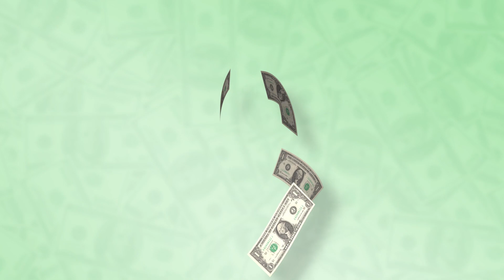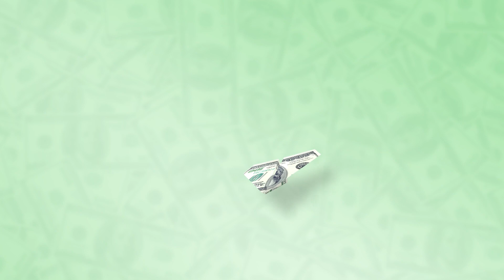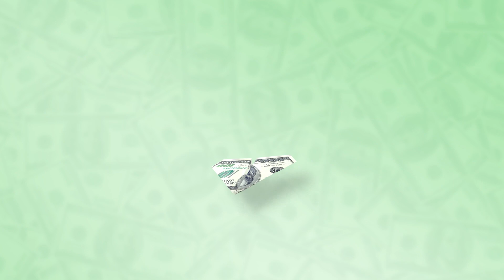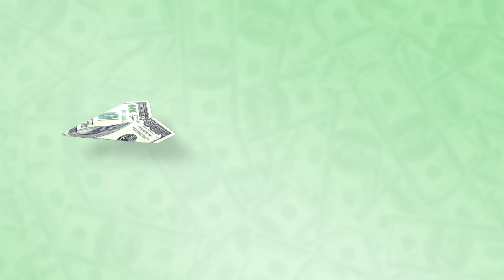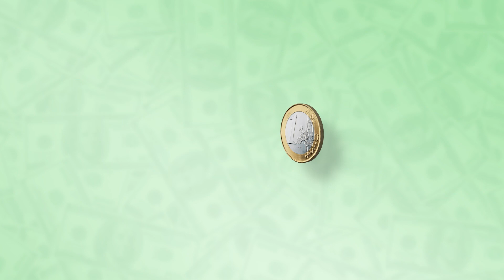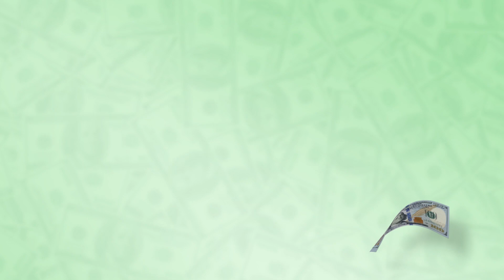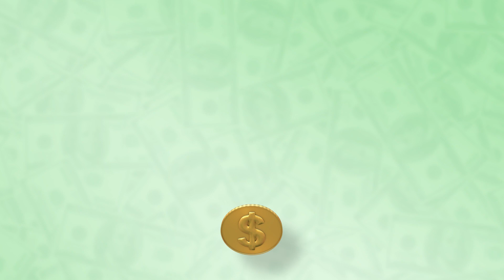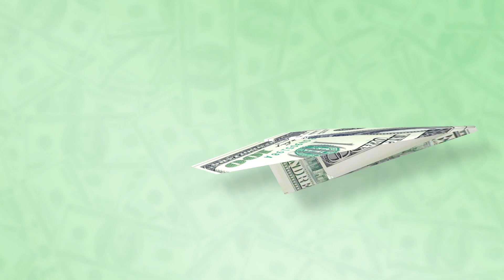CATS TV - Catch the MONEY 💸 3 HOURS (Game for THUG CAT$ to Watch)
NEW entertainment game for cats: Catch the realistic MONEY (bills, coins...) for 3 hours, with 3D stereo sound. FOR THUG CAT$ ONLY!

EACH FRIDAY ON CATS TV: A new video ONLY for your cat! 😼

Too fast for your cat? Too low? ⏱️
Change the speed of the video by clicking on "Settings" & "Playback Speed" and try different values to see how your cats react!

Please be careful, some cats are savages 😼 I always recommend using an old monitor or TV to avoid any damages to your screens 📺

Entertain your cats with CATS TV, the best games for cats to watch! Make them feel happy and healthy 😻